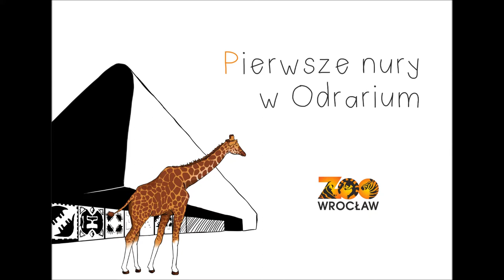Pierwsze nury nurogęsi w Odrarium